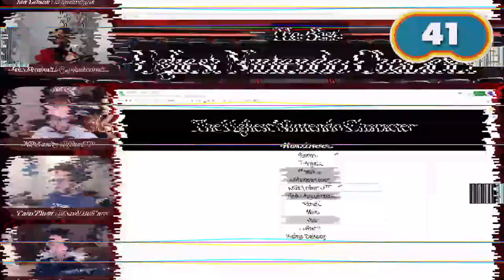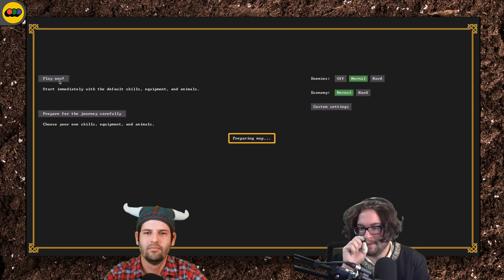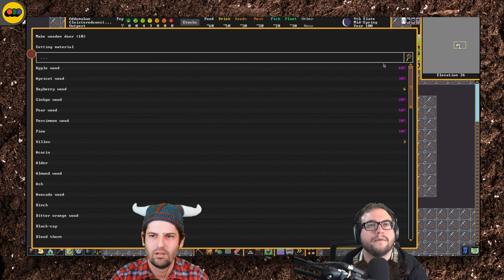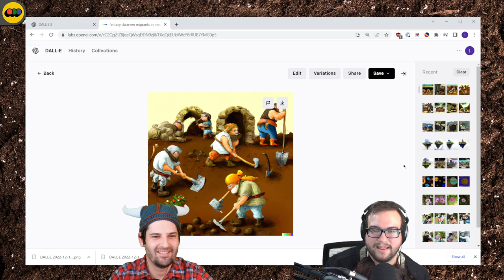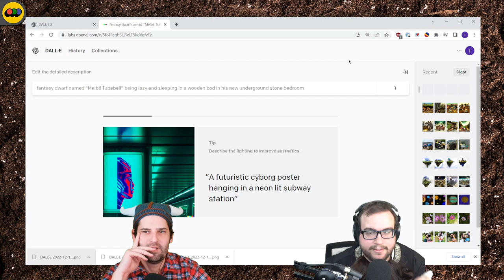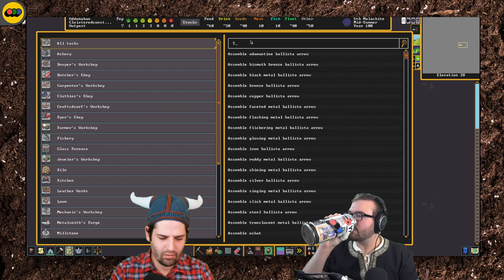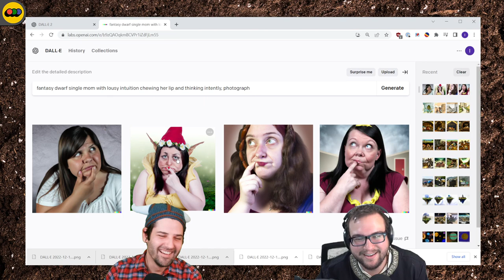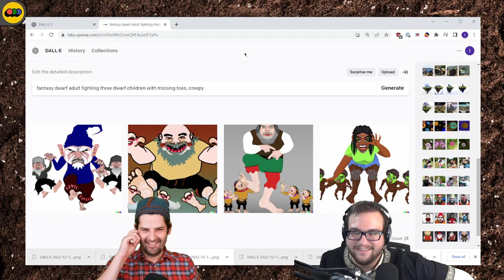Ms. Fenceglaze | Dwarf Boyz | Ep. 1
Ian and Will begin their dwarffortress journey in Oddomaban Valley.